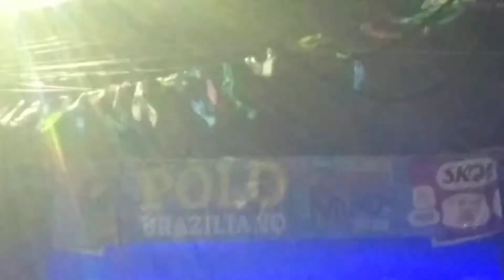POLO DE CARNAVAL BRASILIENSE 2020 OLINDA-PE BRASIL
RETRÔ 80 - RUA DO ROUXINOL RIO DOCE CARNAVAL DE BAIRRO O POVO FAZ A FESTA.